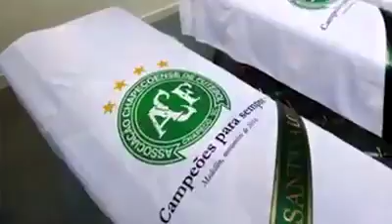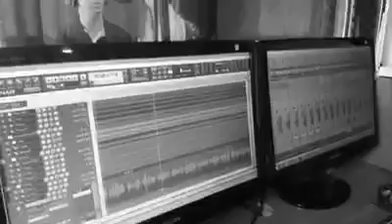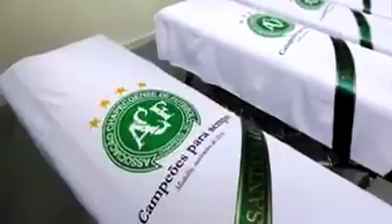Ilaine e Eliseu - Homenagem a Chapecoense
Recebi este vídeo no Whatsapp e gostei demais e resolvi compartilhar aqui no YouTube.
Não conhecia esta dupla, mas é uma belíssima homenagem que Ilaine e Eliseu fizeram a Equipe da Chapecoense que sofreu aquele trágico acidente aéreo no dia 29 de novembro de 2016 que fitimou quase toda o time quando viajavam à Colômbia para disputar a primeir a partida da final da Copa Sul-Americana contra o time do Atlético Nacional.